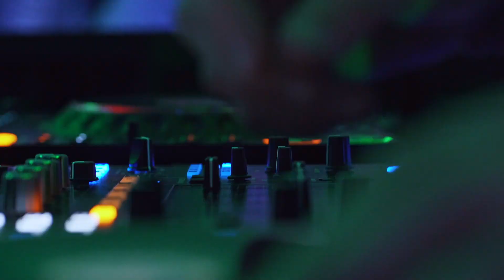Opening GIOIA VALENCE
Un projet vidéo ou photo  ? Je réponds à l'ensemble de vos demandes.
Une captation d'événement ou des tournages corporate ? je serais ravi de pouvoir vous accompagner dans vos besoins.
Mes offres sont soumises à devis. N'hésitez pas à me contacter. Je me déplace sur toute la France.